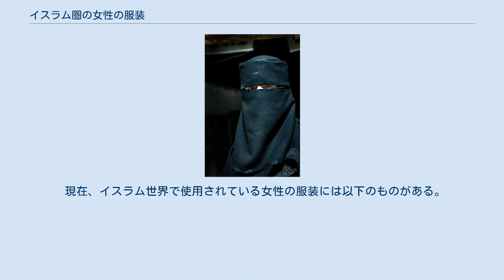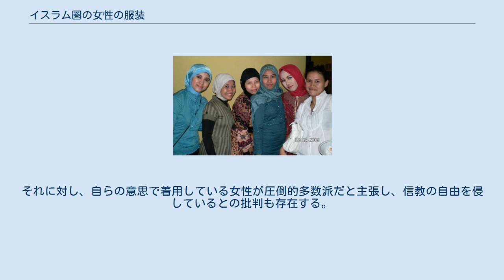イスラム圏の女性の服装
イスラム圏の女性の服装（イスラムけんのじょせいのふくそう）では、イスラム世界およびムスリムの女性の服装について記述する。
 イスラム教の聖典クルアーンによれば女性は顔と手以外を隠し、近親者以外には目立たないようにしなけらばならないことから、保守的なイスラム社会では女性は頭をふくめた体を隠す服装をすることが多い。
 現在、イスラム世界で使用されている女性の服装には以下のものがある。
 欧州各国にも移民等によってムスリム人口が増えるにしたがって、上記の服装をするムスリマが増加している。
 各国は女性の権利擁護、政教分離の立場、治安上の要因を建前として、何らかの規制をはじめている。
フランスではライシテの観点からブルキニに禁止令を出す自治体がある。
それに対し、自らの意思で着用している女性が圧倒的多数派だと主張し、信教の自由を侵しているとの批判も存在する。
 ^ ムスリム・ムスリマの装い ^ 「Archive. Monde musulman : quel est le style “convenable” pour les femmes ?」Courrier International 2014年2月5日